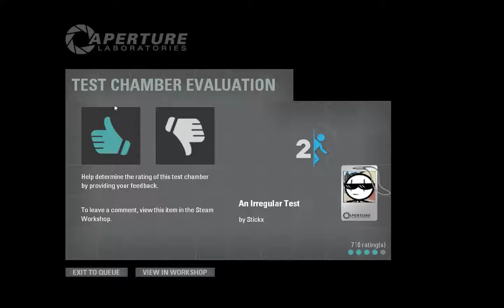No com | Portal 2